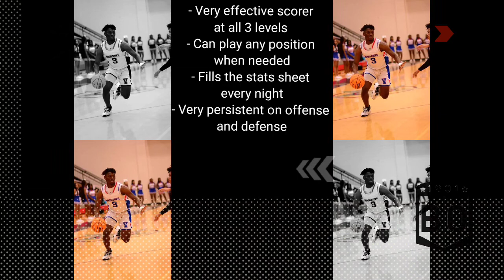Jeremy Sams C/O 2022 Highlights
6"2 190 lbs. Senior Guard
Avg 10.1 ppg, 5.5 rpg, and 3.0 apg.